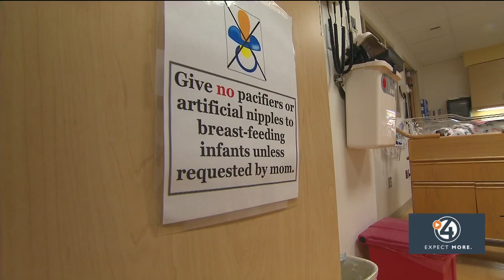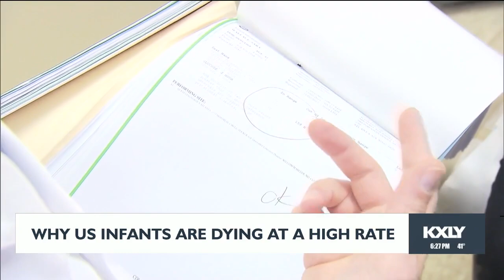Why U.S. infants are dying at a high rate